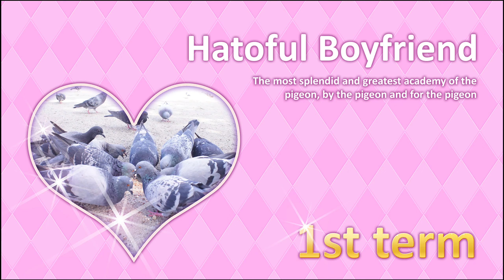Pt 1 | Hatoful Boyfriend | What is this?